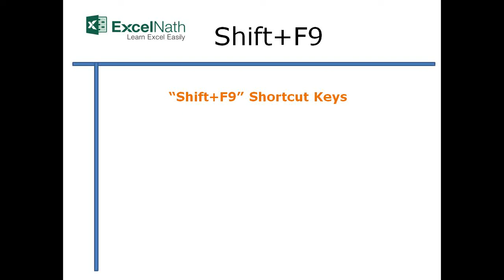"Shift+F9"Shortcut Keys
"Shift+F9"Shortcut Keys By ExcelNath

Calculate the active worksheet (सक्रिय वर्कशीट की गणना) सक्रिय वर्कशीट याची गणना

1)  Use “Shift+F9” Calculate the active worksheet your Excel worksheet